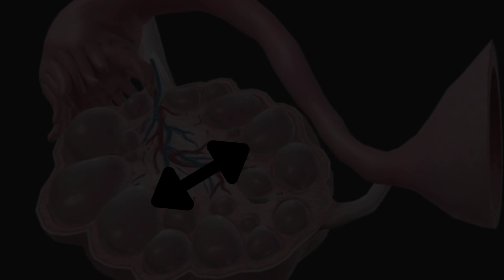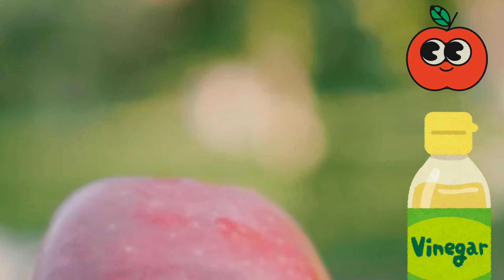Best 10 home remedies to cure PCOS naturally